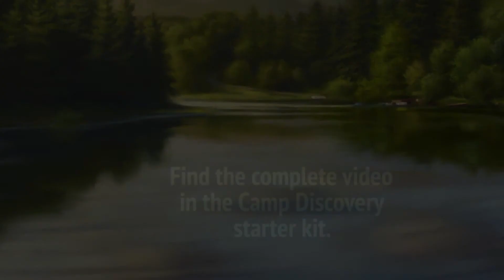Camp Discovery Skit Video | Lesson 5 Open | Concordia's 2015 VBS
In Lesson 5 Opening, as Jeff and Carter pack their bags to leave, they decide they would rather stay at camp for the rest of summer.